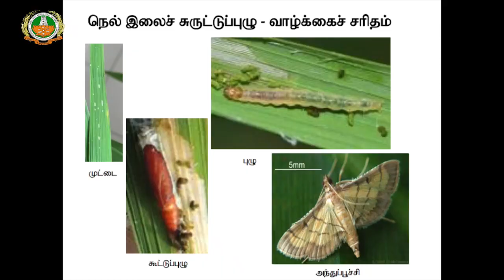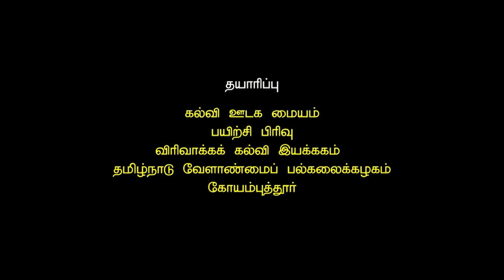Rice Leaf Folder managment - Elai surutu pulu